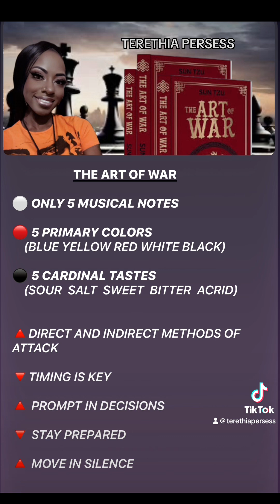MASTER LESSONS: THE ART OF WAR